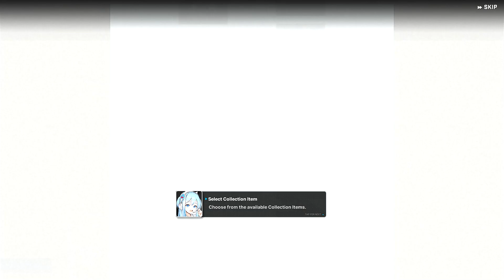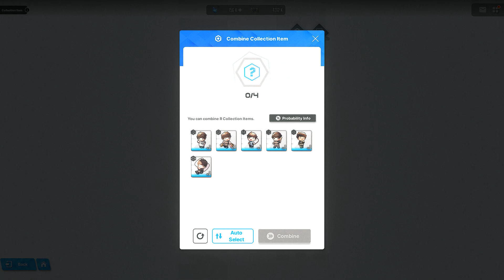[Goddess of Victory: Nikke] A Story About How the Mass Production of Commander's Doll Came to Be